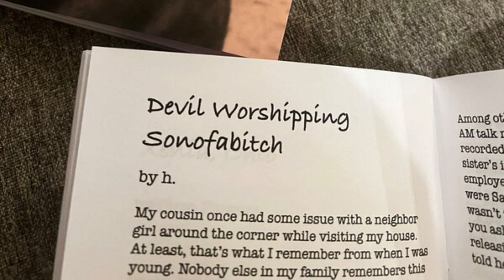HELL HOLE review + more! - Video of the Damned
a little about GUMMO & GHOST WORLD (check out the @BenWoodiwiss essay on the former) and three full reviews

LAST NIGHT AT TERRACE LANES

HERE FOR BLOOD

HELL HOLE